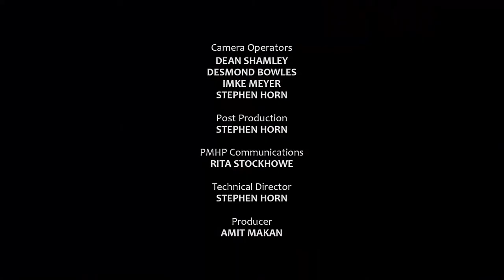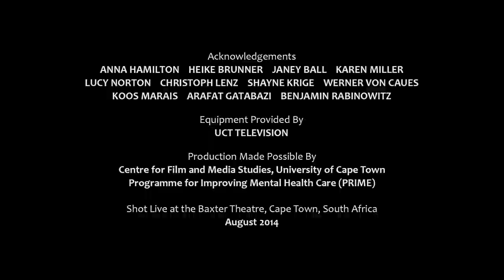Circles of Support - Lana Crowster - A Song For You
The talented Lana Crowster performs 'A Song For You' accompanied by Paul Morrissey at our Circles of Support advocacy and fundraising show held at the Baxter Theatre in Cape Town, on the 16th of August 2014.